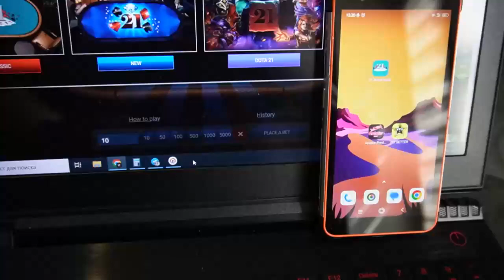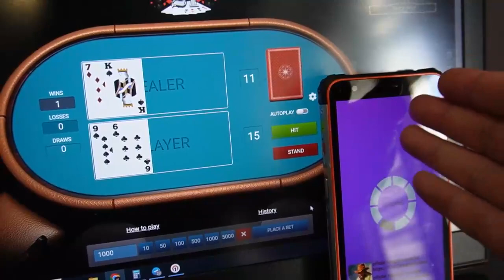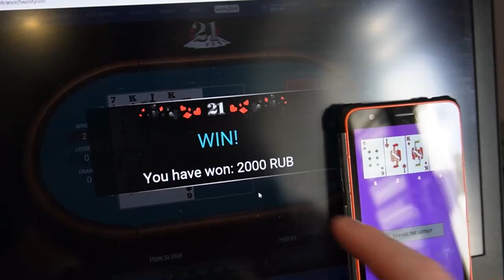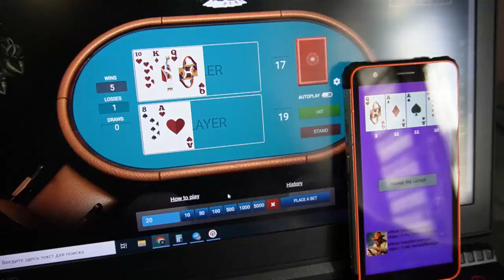Programme for twenty one point sur la plate-forme 1xbet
1xBET nous supplie arrêtez-vous et ne jouez plus. J'ai reçu 600$ in 4 minutes. Notre brigade systématiquement nous développons cet assistant de script. Vous n'avez pas besoin d'être des programmeurs to appliquer tricher for twenty one point. Simplement impossible. Sur le portail 1xbet chaque minute m'envoie de l'argent équilibrer. Aujourd'hui j'utilise un robot qui vous donne l'opportunité pour prendre de l'argent de jeu à chaque phase. Utiliser tricher for twenty one point es-tu capable de exactement le même moi.

url pour telegram